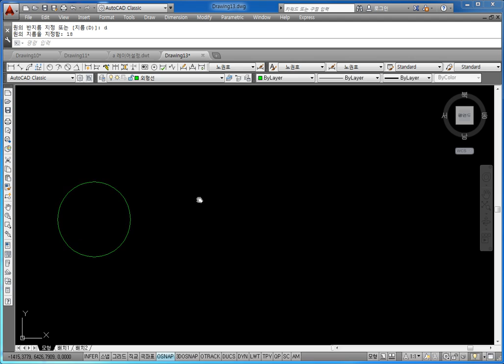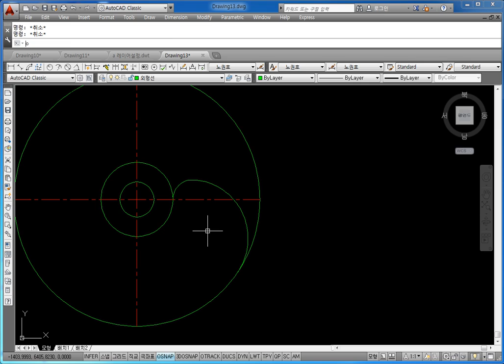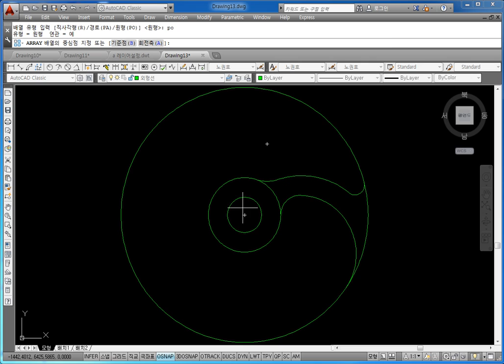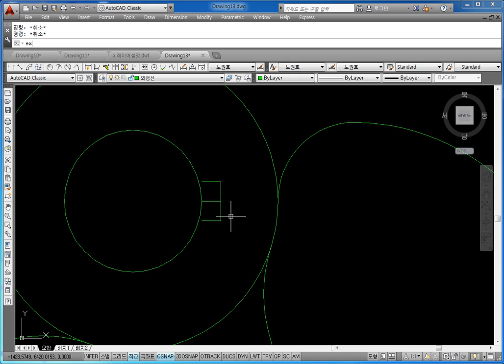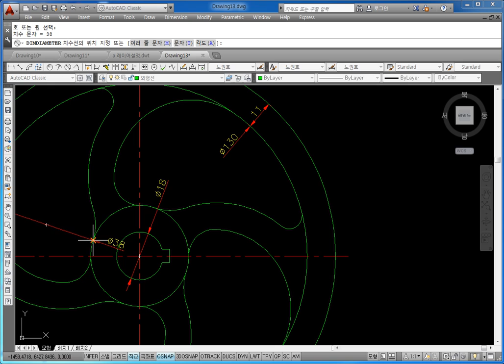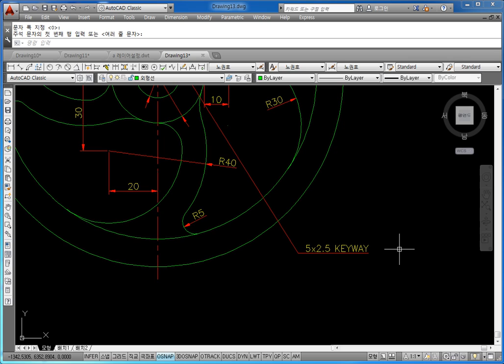CAD 캐드 교육영상 설계기초 54부 지도교수 채널EVP